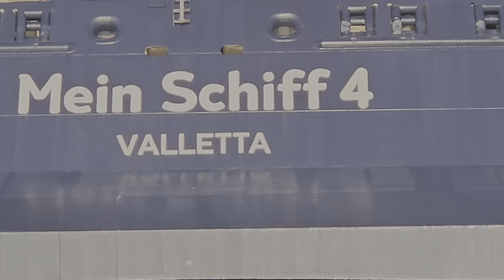Mein Schiff 4 - Gdynia 07.09.2023r.